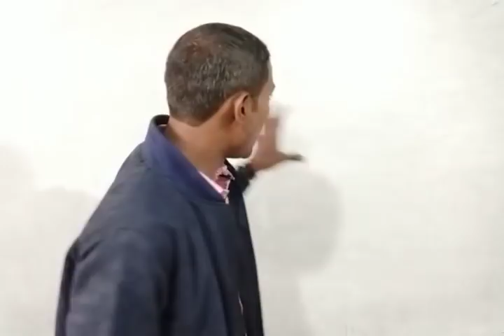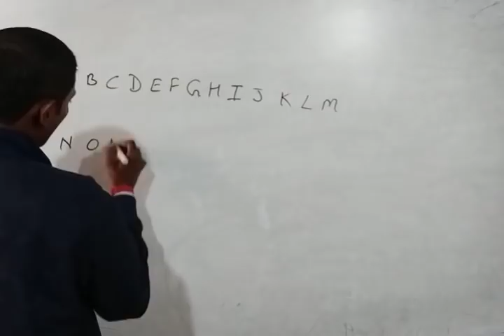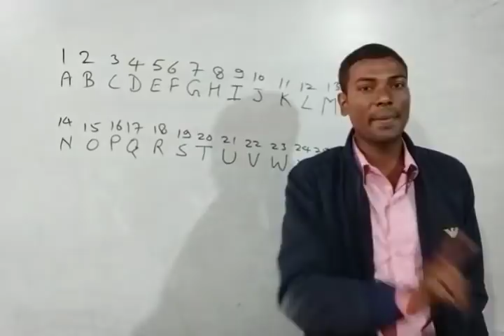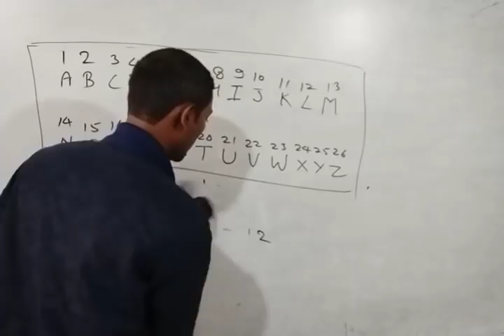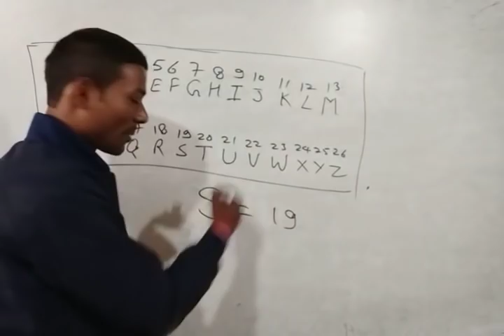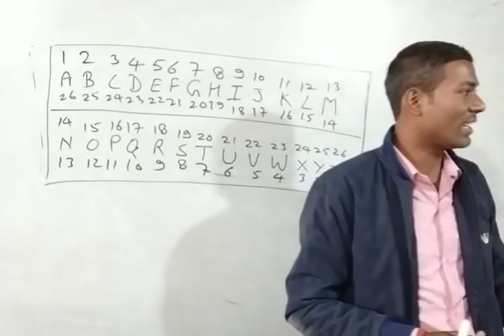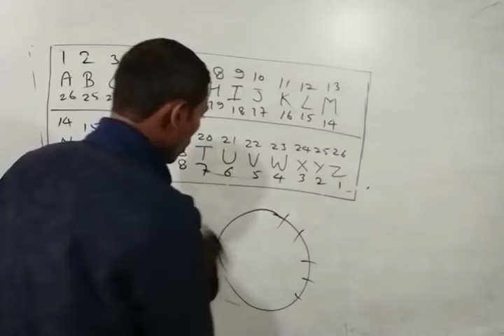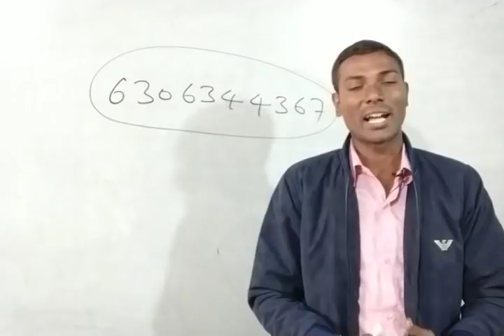कोडिंग डिकोडिंग भाग-1, रिजिंगिंग(लिखित परीक्षा स्पेशल) by दुर्गेश सर